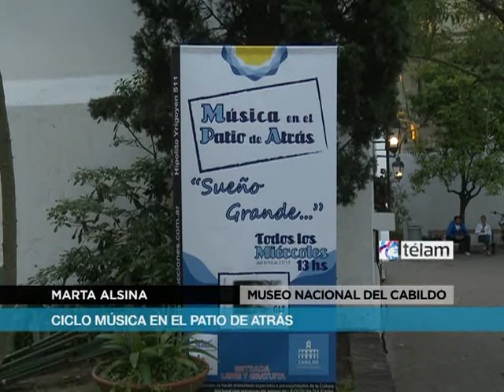Miss Bolivia en el patio del museo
Desde el miércoles 9 de octubre y hasta el último miércoles de noviembre, se realiza cada mediodía la 3° edición del ciclo Música en el Patio de Atrás en el patio del Cabildo de Buenos Aires, con música en vivo del grupo folclórico GLT Grupo La Tranquera.

Igualdad Cultural presentó hoy, viernes 18 de octubre a Miss Bolivia junto a dos de los ganadores de los Concursos realizados durante el 2012: Namaes y la Orquesta Popular Chango Farías Gómez. Los recitales se realizan en la Estación de Producción Móvil Museo Nacional del Cabildo y de la Revolución de Mayo, con entrada libre y gratuita (Bolívar 65)

Los recitales, que se realizan en forma conjunta con la Dirección Nacional de Artes de la Secretaría de Cultura de la Presidencia de la Nación, son parte de un ciclo de conciertos de jazz, folklore y tango que se realizarán durante los fines de semana de octubre en la Casa Nacional del Bicentenario, el Museo Histórico Nacional del Cabildo y de la Revolución de Mayo y en el Museo Histórico Nacional, con entrada libre y gratuita.

A través de esta iniciativa, ganadores de los Concursos Igualdad Cultural brindarán conciertos en un ciclo compartido con músicos consagrados.

Los Concursos del Plan Nacional Igualdad Cultural para las artes y las industrias culturales se propone estimular la producción nacional y la creatividad popular a partir de la producción y creación de nuevos bienes culturales, así como la generación de nuevos formatos artísticos, brindando más de 600 oportunidades de financiamiento para proyectos de música y danza, artes visuales, teatro y centros culturales. A su vez, los certámenes buscan facilitar la movilidad de artistas, emprendedores y técnicos de la cultura para participar en actividades culturales que se realicen en todo el país.